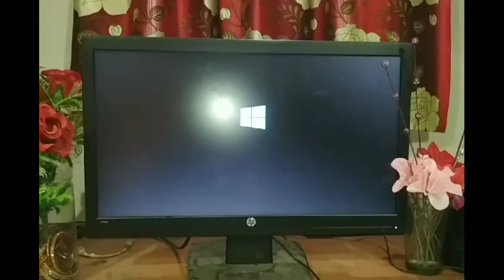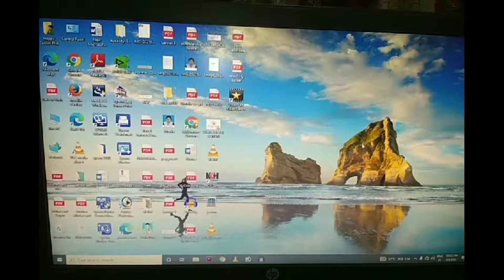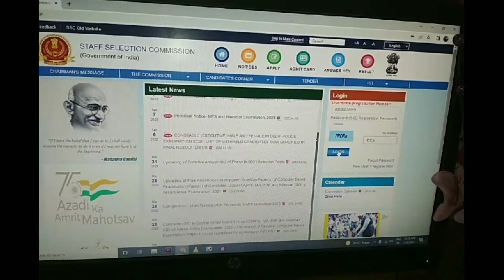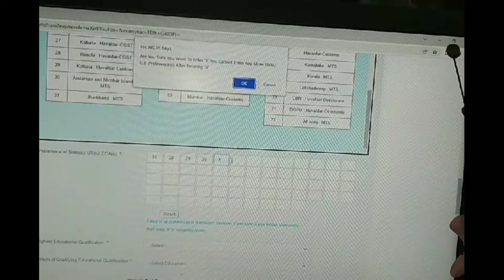Anil Babu Toto Gadi re Driver🔥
Nowa video yel kate ing Aasa eday ki aape nowa video pe kusi aada.
                  johar!

Short film "AAJAR" link👉Short film "AAJAR"

Johar!!!